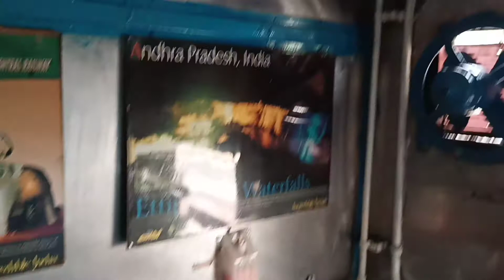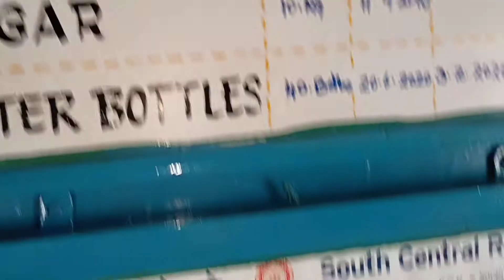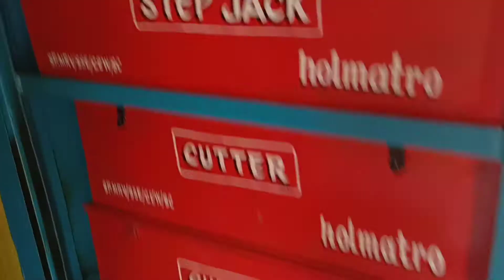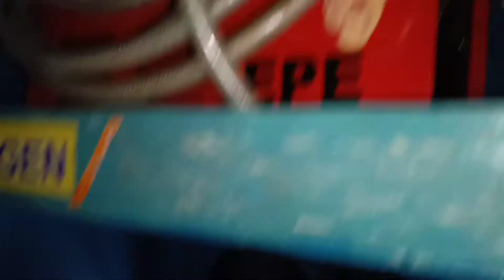Self propelled Accident relief train